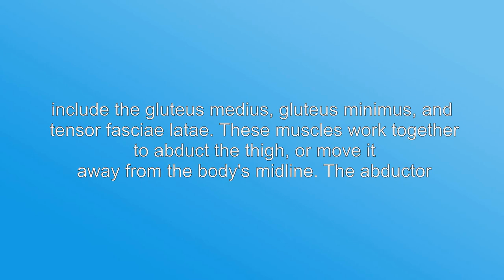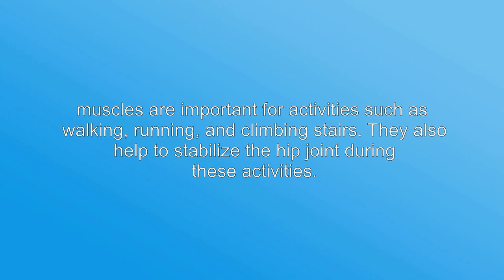What is the meaning of "Abductor muscle", How to pronounce?